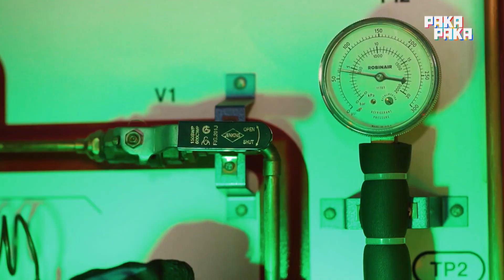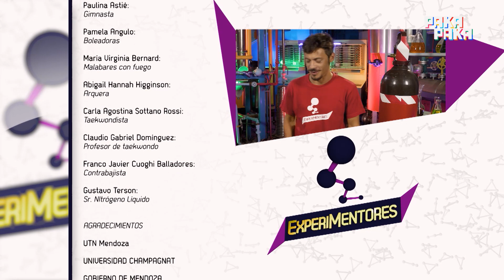Experiementores 2 - Cap. 13 - Pakapaka